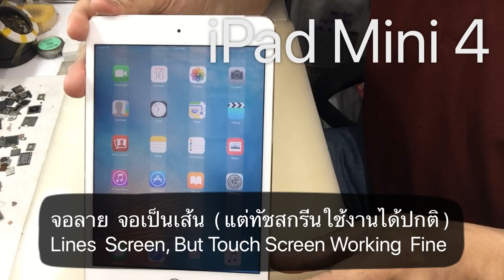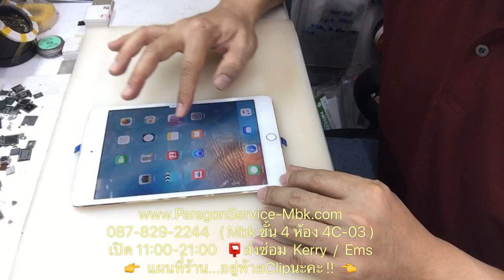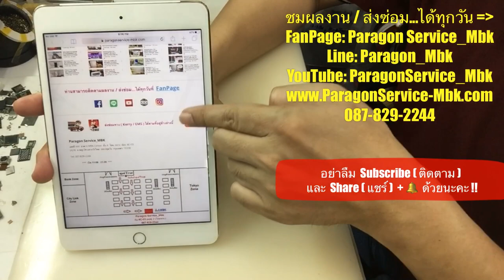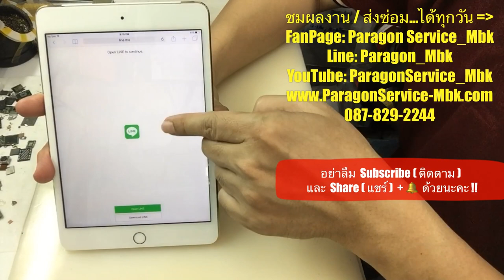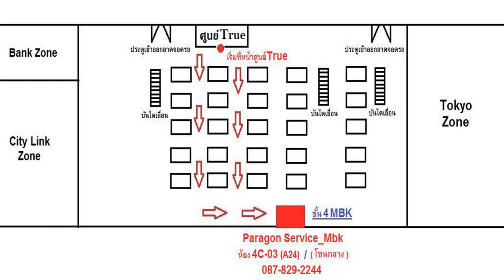iPad Mini 4 จอลาย จอเป็นเส้น ทัชสกรีนใช้ได้ปกติ เปลี่ยนจอ ( /087-829-2244)